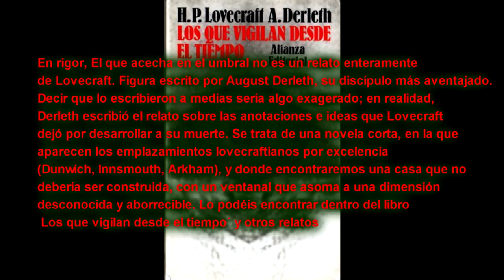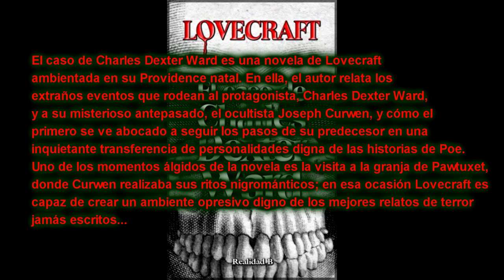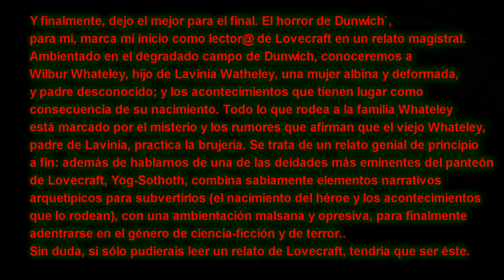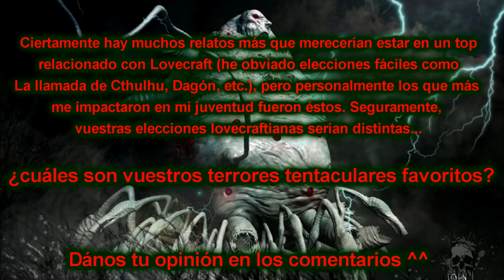Especial HALLOWEN:- H.P. LOVERCRAFT- 5 Relatos Imprescindibles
Recopilación de cuentos escalofriante de uno de los padres del terror, H.P. Lovercraft

Si os gustan los videojuegos y os pica la curiosidad, hay que decir que el juego ‘Call of Cthulhu: Dark Corners of Earth’ está basado en uno de ellos y nos hace vivir en primera persona las ansiosas horas que el protagonista pasa en una localidad costera..

Poner vuestros comentarios,

                                          ...de entre las sombras y catacumbas...